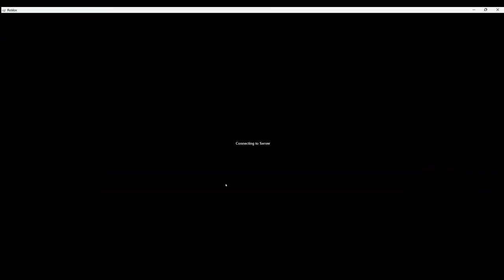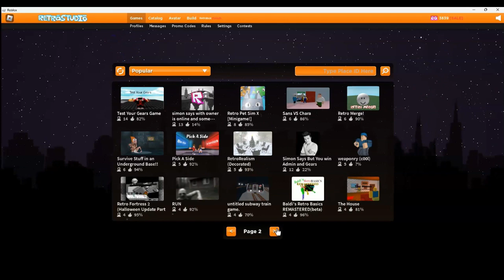RETROBLOX FOR NEW YEARS!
Happy 2024 my fellas